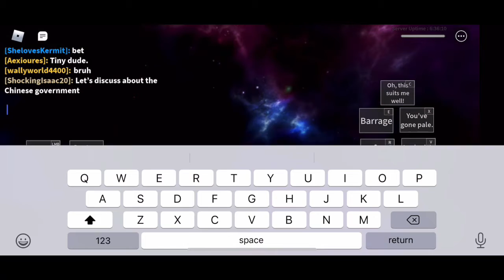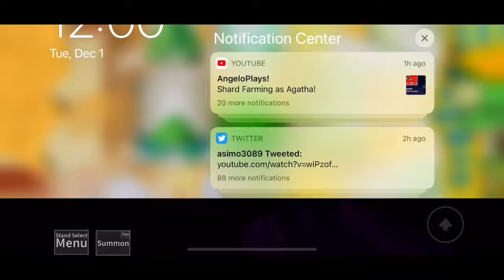ZA WARDOO!! Roblox JOJO’s bizarre adventure game (name of the game in the description)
The game is called: n the jojo game. The game might not be finished because some of the stands aren’t there you can see in section 2 with star platinum.